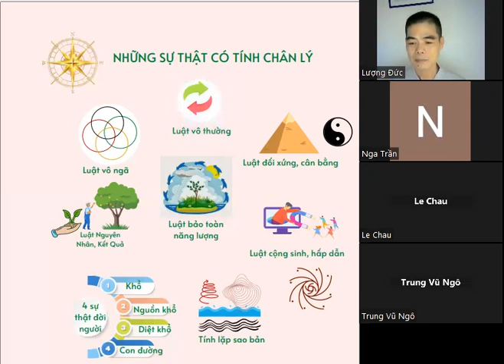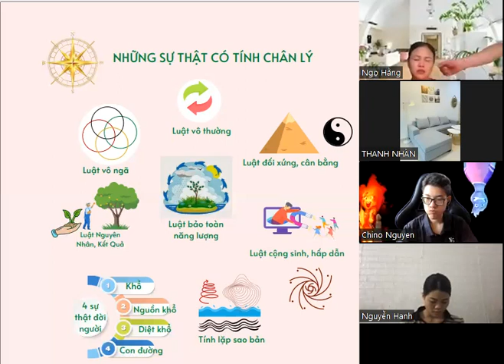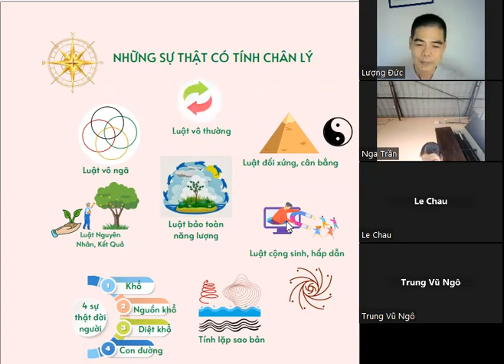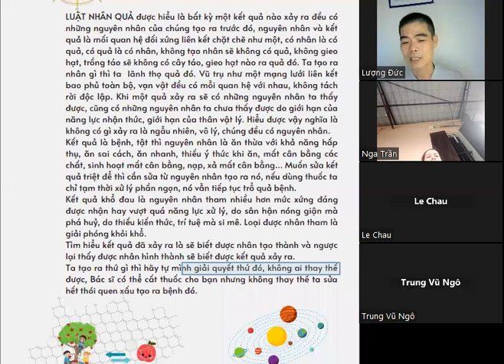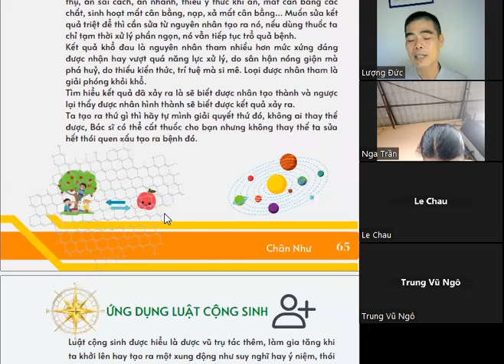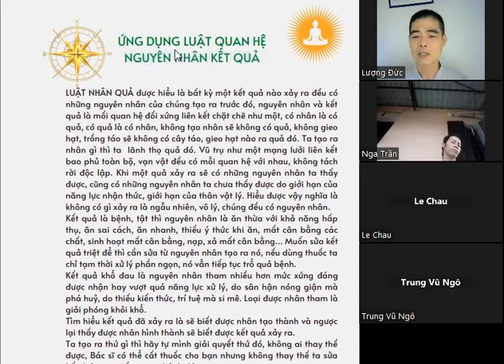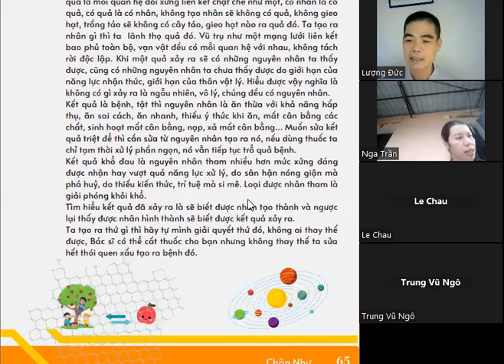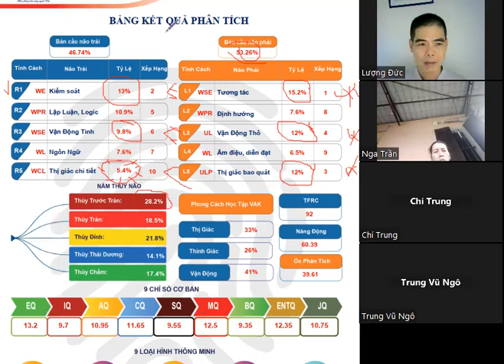Luật tự nhiên Buổi 2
Vô Ngã
Vô thường
Nguyên nhân, kết quả